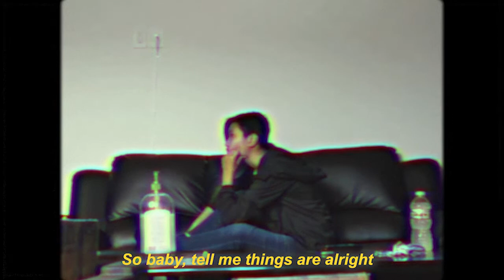phuong - Again. (music video)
so one day, i decided to make a song

it holds near and dear to my heart because it is my first song over 2-3 mins with a chorus and a bridge, i spent a lot of time making it and it's my first one with an MV. even though it's simple, i think it fits well.

in the bg, there is some noise from my brother but just ignore it LOL we gotta make do with our situations

i was crying one day and finished the other half of this song based on those events. it's pretty crazy too, the first half actually foreshadowed those events somehow.

i post stuff 'bout my life, art, some casual guitar, as well as updates on vids :)